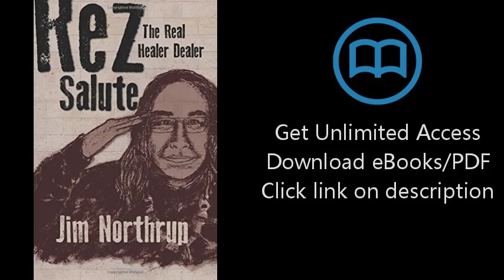Rez Salute: The Real Healer Dealer